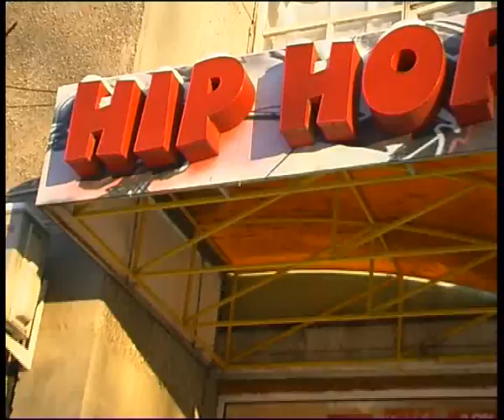Hip Hop 12 13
Алексей Челейкин - магазин Хип Хоп 12-13, Alexey Cheleykin - Hip Hop store 12-13 .